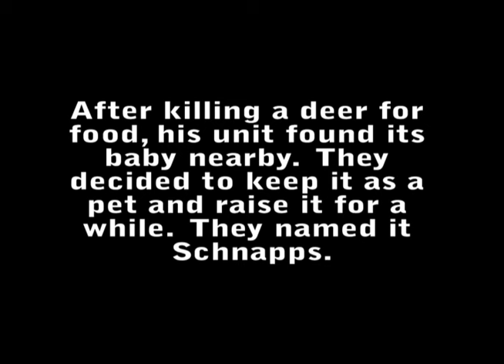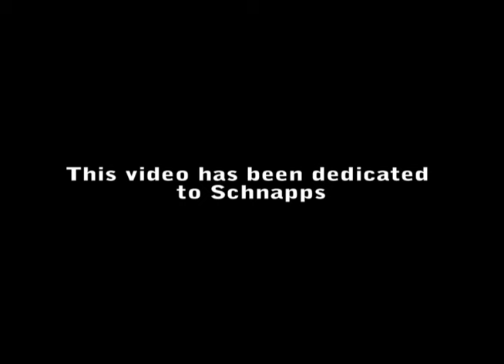WWII- A Tale From the 89th Infantry